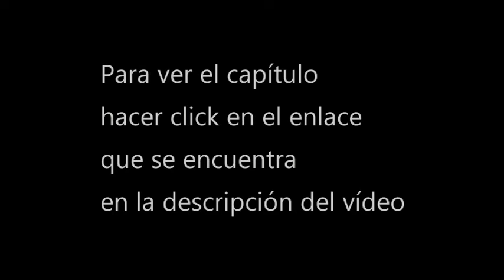Ver Proud Swordsman cap 29 y 30 donghua sub espa 1080p